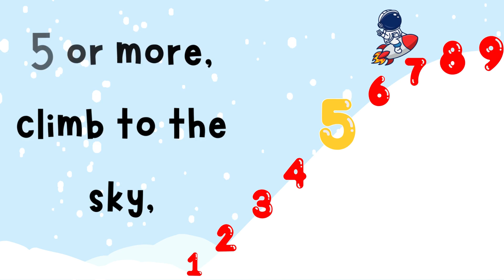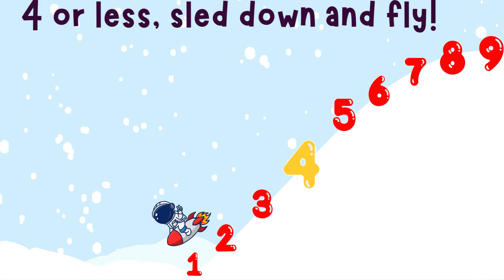Blazing Math- The Rounding Rules Song for Kids | Christmas Edition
Learn how to round numbers the fun way with this catchy math song! 🎶 Perfect for kids who want to master rounding decimals while singing along. Whether it’s rounding up or down, this song makes learning easy and enjoyable.
🎄 Get into the holiday spirit while sharpening your math skills!

Lyrics :
 If it’s 5 or more, up you soar!
If it’s 4 or less, slide down, of course!
Santa’s sledding down the hill,
Rounding numbers with a chill!

Oh, rounding high, rounding low,
Which way will the numbers go?
5 or more, climb to the sky,
4 or less, sled down and fly!

5 or more, climb to the sky,
4 or less, sled down and fly!